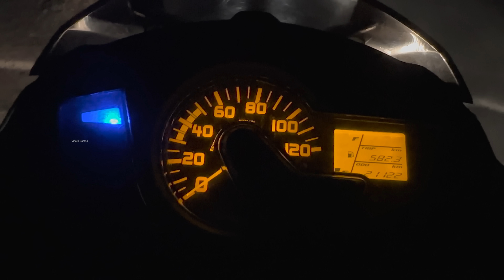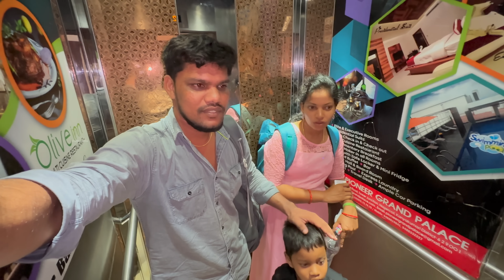🥰1st time Stay in Luxury Hotel 🧳 Travel Vlog Vinoth Seetha